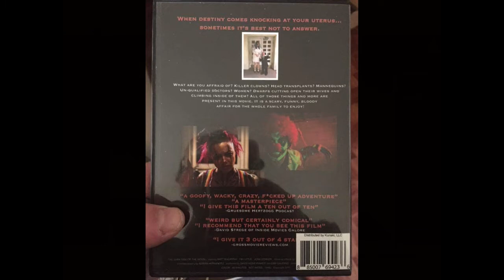Mark Byrne's "Remnants" (2020) film reviewed by Delusions of Grandeur